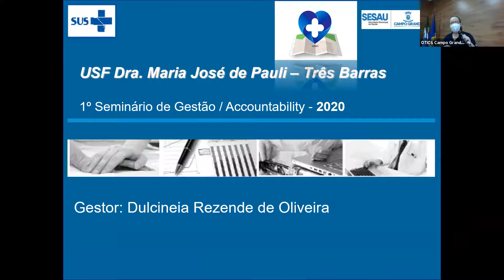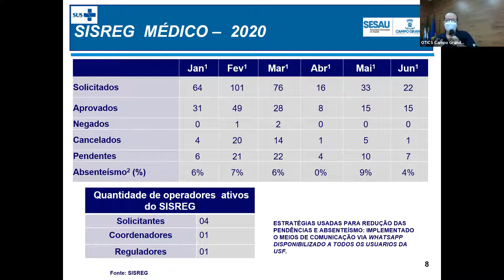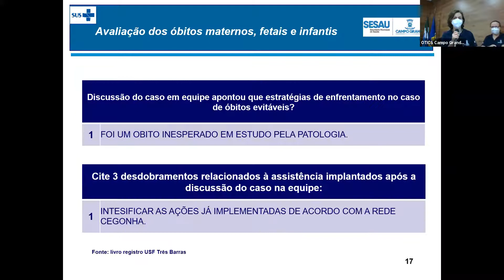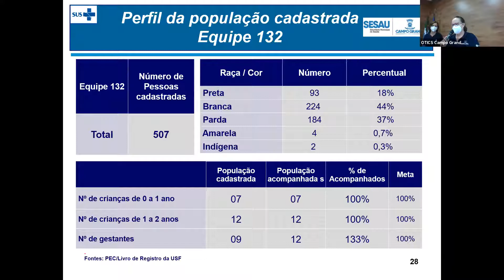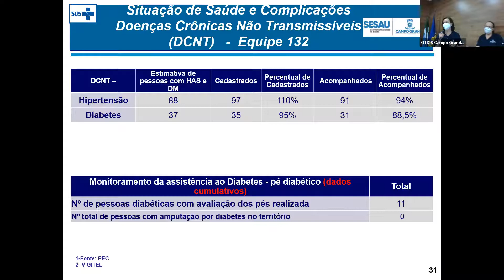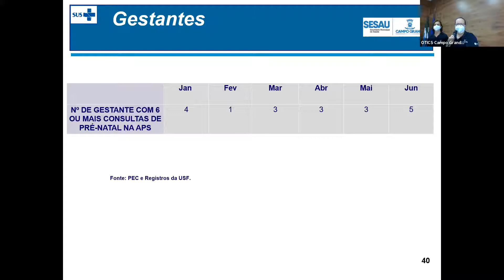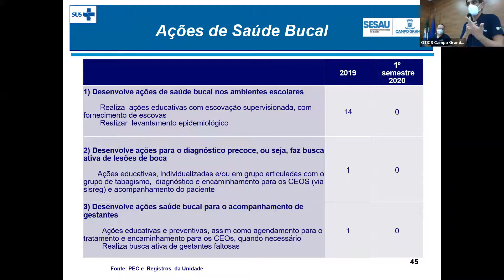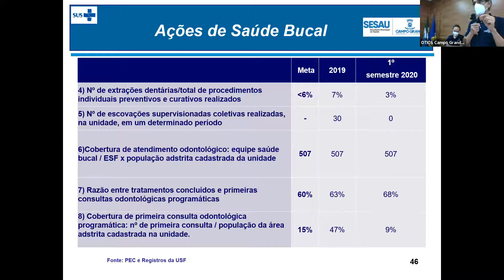Accountability - Unidade de Saúde da Família Dra. Maria José de Pauli - USF Três Barras